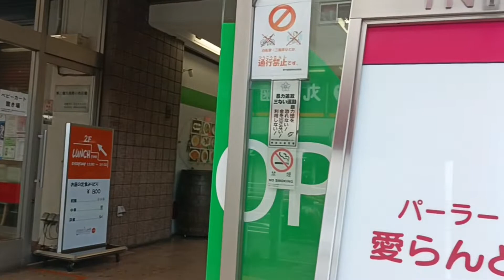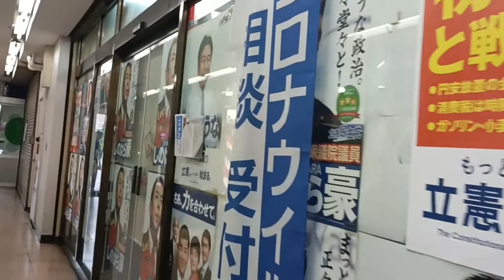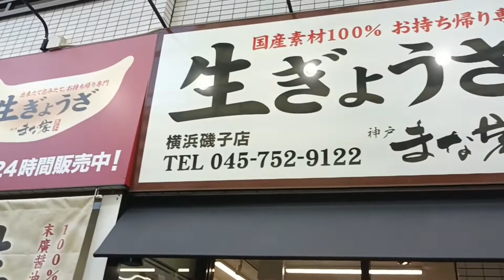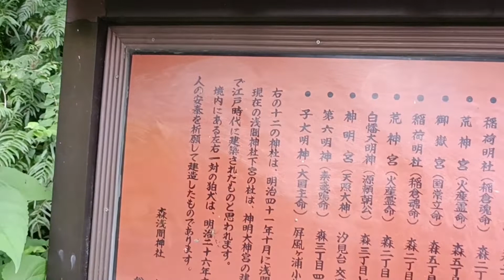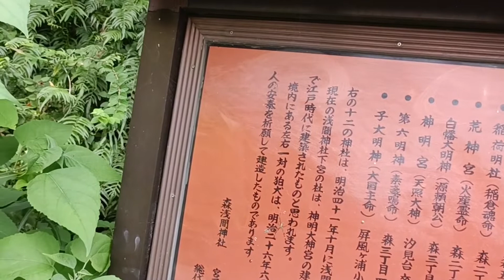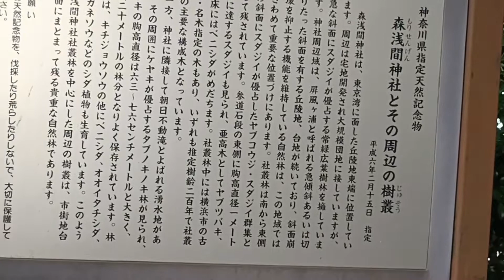ワンダーワダの中年 横浜 散歩道第1回 思い出の磯子